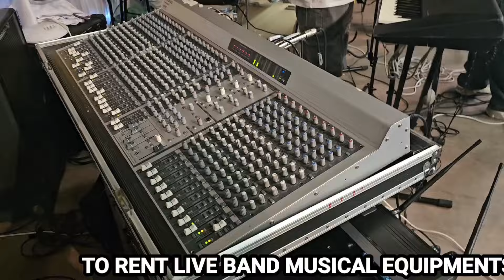JUNIOR KALADU LIVE ON STAGE TREVISO CITY, ITALY.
Frankedward|Joe Praize|MercyChinwo|Chioma Jesus
THIS CHANNEL IS FOR PROMO USE ONLY))) It is a monthly promotional channel with uploads of latest Naija/Afrobeat songs, bongo, kenya. Generally it is an African rise channel. Its all about hits and new upcoming artists. We get your song featured.

 Eluu p video mix Naira marley Peter obi Sability vs Eluu p video mix djwest asake djwest tv sability Eluu P Ayra star